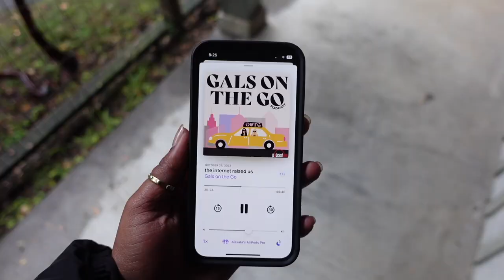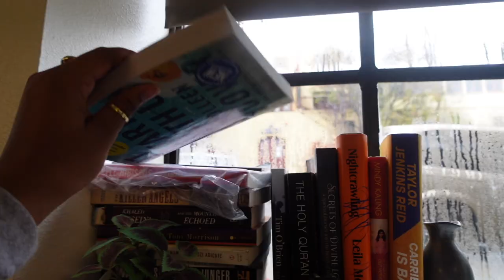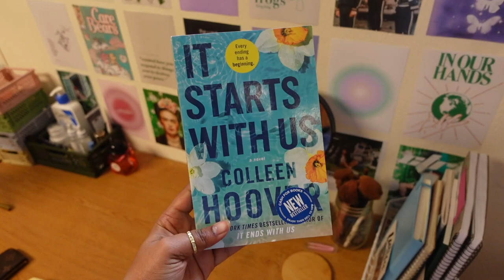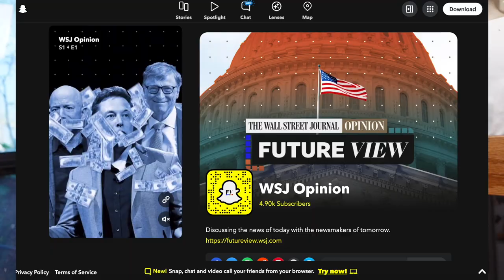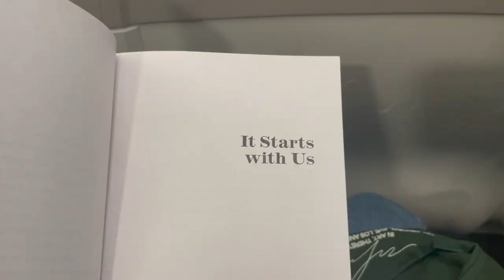College Week In My Life at UC Berkeley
✨SOCIALS✨

FAQs:
⚡️Age: 21
⚡️Live: California
⚡️From Mauritania
⚡️Vlog Camera: Sony ZV1
⚡️Main Camera: Canon EOS M50
⚡️Editing Software: Final Cut Pro

XOXO Aissata 💛